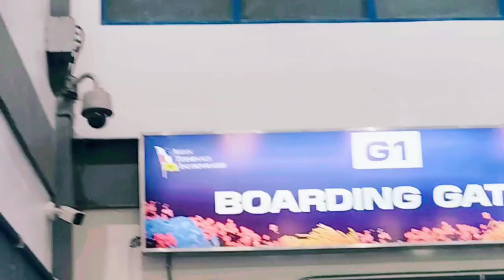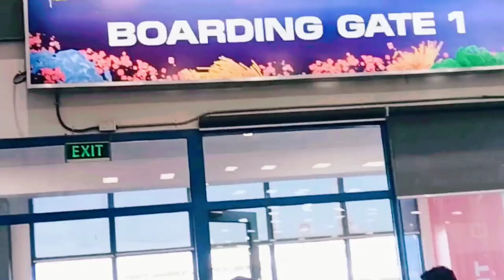Puerto Galera (Rated PG)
Puerto Galera

Puerto Galera is a town on the Philippine island of Mindoro. It’s known for its dive sites and beaches. The long curve of White Beach is backed by bars and resorts. Inland, a forest trail leads to secluded Talipanan Falls, and a hillside 9-hole golf course sits above the coast. Northeast, the waters off Sabang Beach teem with marine life and corals. Medio and Paniquian (Boquete) islands offer quieter beaches.